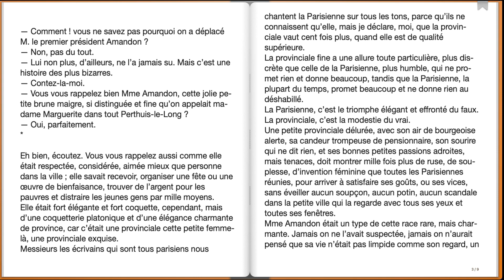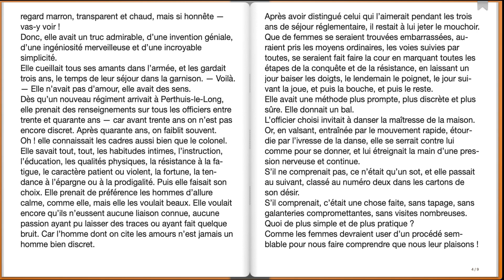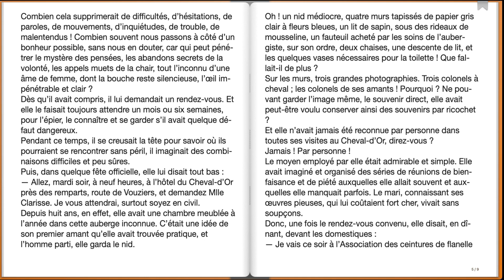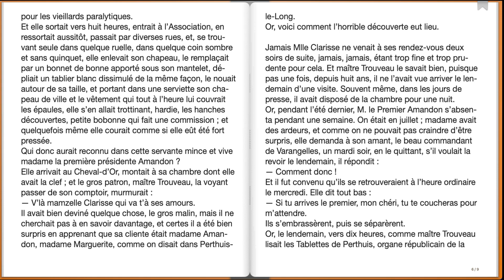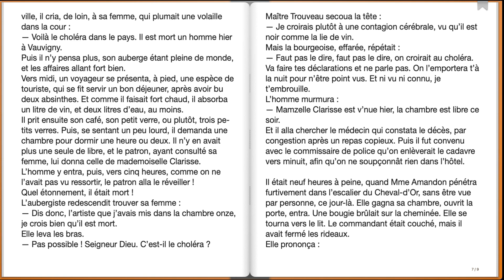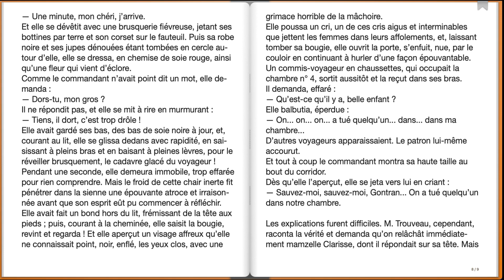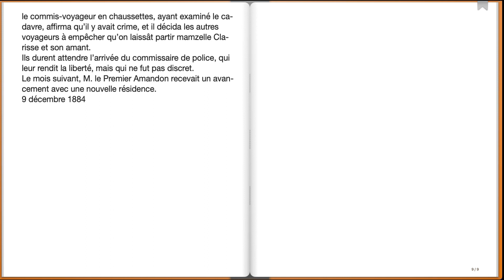La Chambre 11, Guy de Maupassant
La Chambre 11 est une nouvelle publiée en 1884 dans le journal Gil Blas, puis reprise dans le recueil Toine. Elle raconte l’histoire de Madame Amandon, une femme mariée à un haut fonctionnaire de province, qui mène une double vie sous le nom de Mademoiselle Clarisse. Elle choisit ses amants parmi les officiers de la garnison locale, qu’elle reçoit discrètement dans la chambre 11 de l’auberge du Cheval d’Or. Mais un jour, son stratagème va se retourner contre elle, lorsqu’un drame se produit dans la chambre où elle a rendez-vous avec son amant.

La nouvelle met en scène le thème de l’adultère, cher à Maupassant, avec un ton ironique et cruel. L’auteur dépeint le caractère ardent, décidé et organisé de Madame Amandon, qui contraste avec son apparence modeste et chaste. Il montre aussi les risques et les conséquences de la tromperie, qui peut conduire au scandale et à la mort. La Chambre 11 est une œuvre qui mêle réalisme et suspense, et qui révèle la maîtrise narrative de Maupassant.